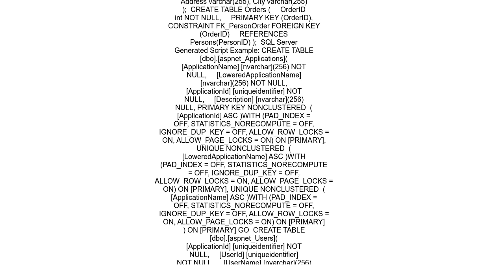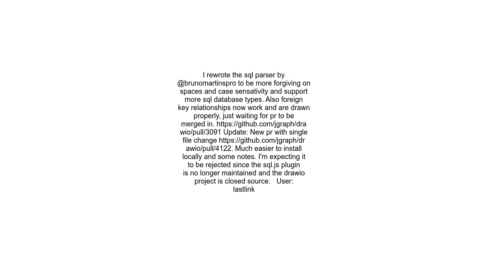Draw IO Foreign Key on SQL Plugin